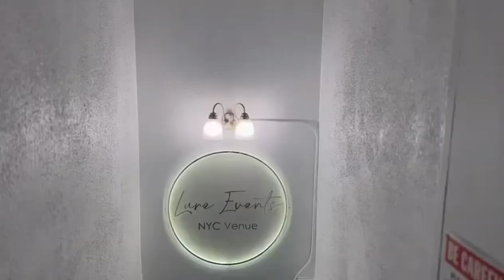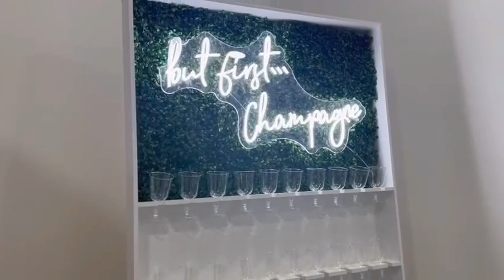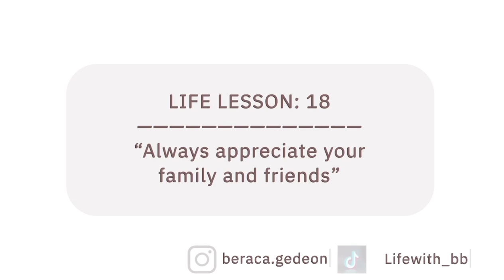WEDDING SHOWER VLOG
Hey family in this video you’ll get to meet my other family lol. My best friends, fiancé’s family and my family decided to throw us an amazing wedding shower. We didn’t have to plan anything other than our outfits and the guest list. We couldn’t be more grateful for our loved ones. They mean the world to us.